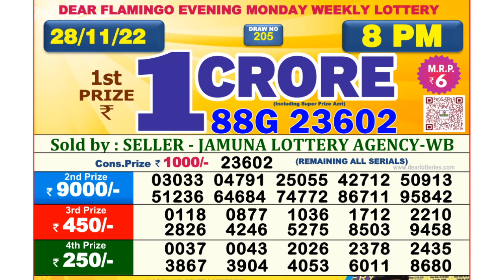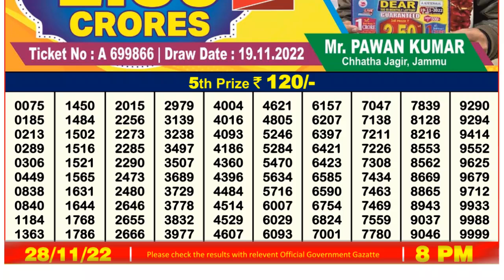Dear Lottery Sambad 8pm today 28.11.22 Nagaland State Lottery Result